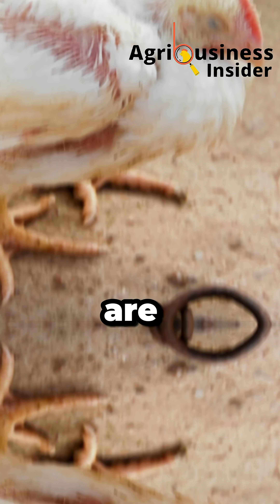Bring DYING BROILERS back to LIFE in HOURS | TOP 3 NATURAL ANTIBIOTICS (100% Recovery)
Broilers down? Off feed? Breathing heavy? Act fast. In this Short I show you 3 powerful natural antibiotics you can add in water to pull weak or dying broilers back to life — even when you’re not sure what disease you’re dealing with.
✅ Aloe vera gel: cools stress, supports immunity, cleans the gut
 ✅ Garlic + Turmeric + Ginger: broad-spectrum rescue combo that wakes appetite and fights infection
 ✅ Oregano + Thyme oils: concentrated plant power that hits stubborn bacteria fast
⚠️ Results depend on correct prep, mixing sequence, and duration — don’t guess the amounts.